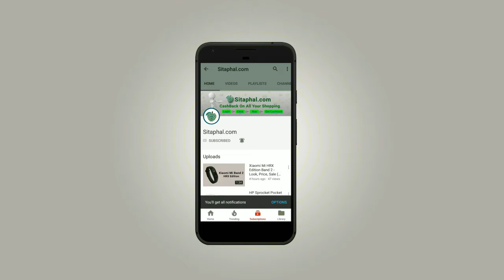Vivo X21 India - Price | Specification | Cashback